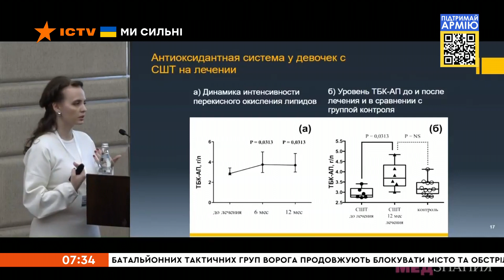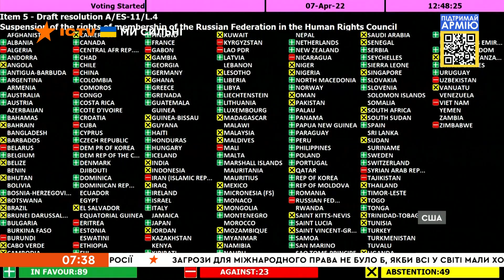📣Вікна-новини. Випуск від 08.04.2022 (07:30)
Підтримайте редакцію Вікна СТБ, яка працює на інформаційному фронті війни з Росією. Надати допомогу👇👇👇

Побач більше!